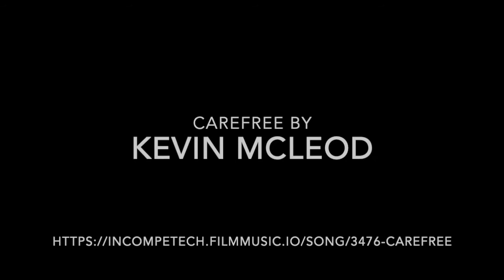Terry Strickland - About Jurying an Art Show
In Jan 2022, Terry had the privilege to jury the Shelby County Arts Council's Annual Exhibition. This is her statement and helpful hints about submitting to exhibits or jurying them.